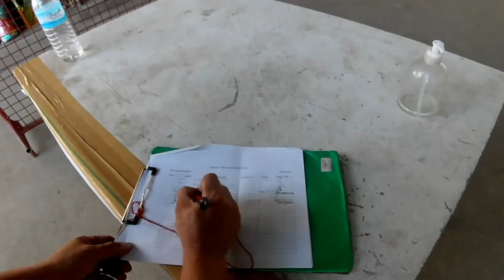Baras market | pwedi na rin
Baras, officially the Municipality of Baras (Tagalog: Bayan ng Baras), is a 4th class municipality in the province of Rizal, Philippines. According to the 2020 census, it has a population of 87,637 people.